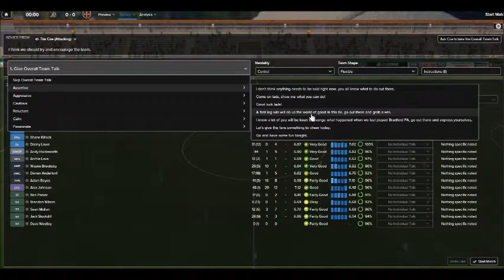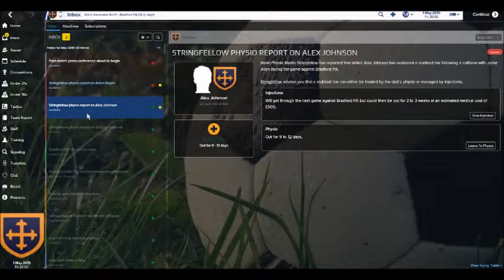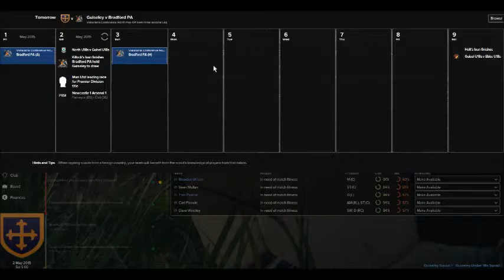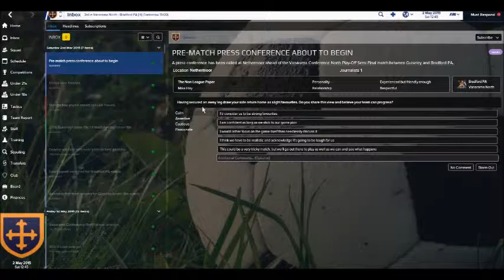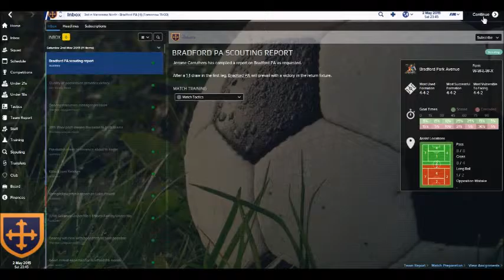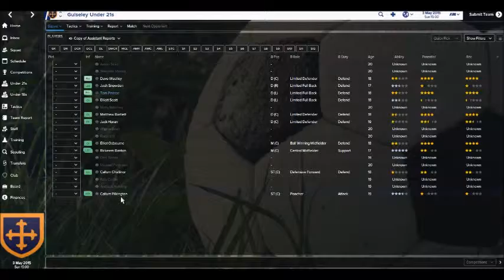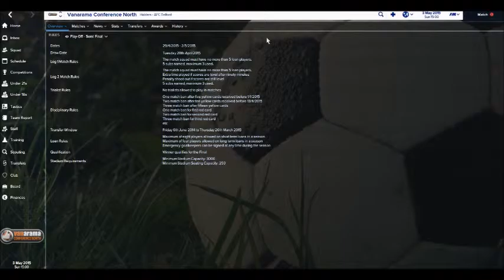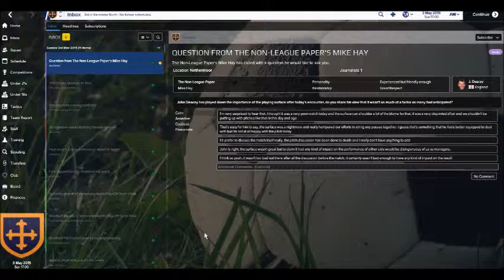From Guiseley to Greatness! Football Manager 2015 #18 Playoffs Live vs BPA!